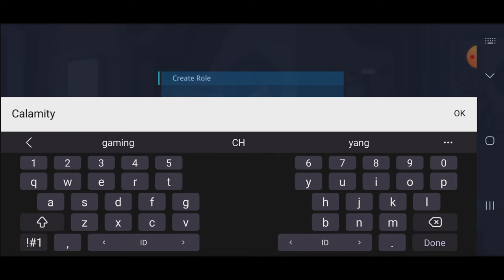Angel Legion: Beyond Fantasy - PART 1 | Gameplay Walkthrough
Game Name: Angel Legion: 3D Hero Idle RPG / Angel Legion
Platforms: Android or iOS
▬▬▬ Description ▬▬▬
New living cabins available for you to settle in!
Experience the ups and downs of life with the angels.
Embark on an adventure with players from all over the world!
Lead your team of angels to uncover the ancient mysteries of the galaxy...

Game Features#
Gorgeous scene, Extreme experience
3D dynamic scene, unlock when stage passed.
Vast Ocean of Stars, Immersive gaming experience.
Customize your waifu, dress her up with one hundred of Fashions!

Idle Anywhere
Free to idle anytime you want, play anywhere you wish.
Angel squad will fight for you automatically when you AFK. Just wait and relax, you will be rewarded with huge amount of treasures.

Customize faces of Heroes, Collect exquisite fashions.
You can customize heroes'faces as you like.
Share the exquisite fashions with all your Angels.

Evolving trick, Changing strategy
You can summon nearly a hundred powerful heroes!
Forming a powerful Angel Squad, forging perfect equipments, and releasing effective skills to stand out in the Star Alliance.

Boundless universe is waiting for you to explore
In Angel Legion, not only can you explore the vast universe, you can also participate in Battlefield trials, you could even carry out the Expedition. Discover amazing treasure while you enjoying diverse gameplays.

Offered By:
Xingfei company

angel legion
angel legion beyond fantasy
angel legion mod
angel legion android mod
angel legion cheats